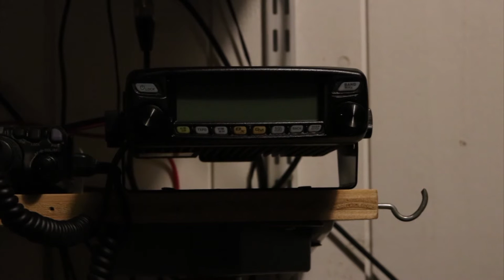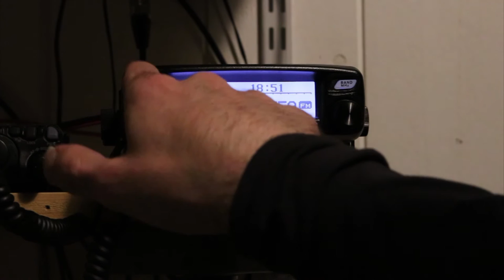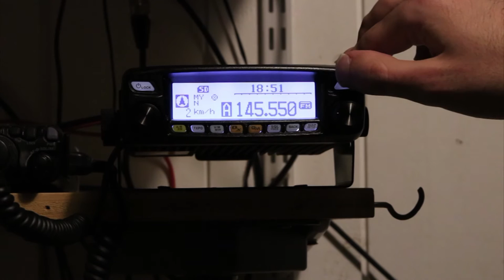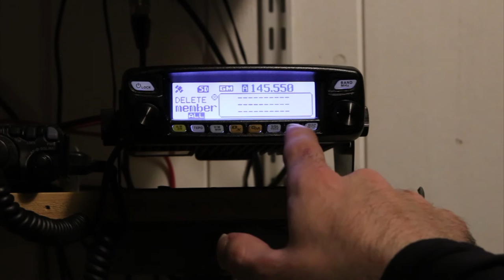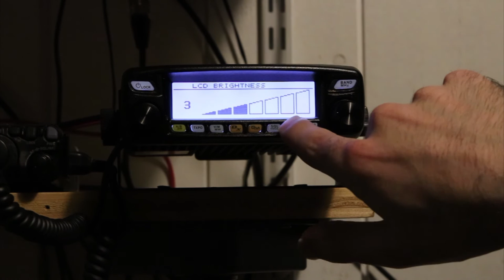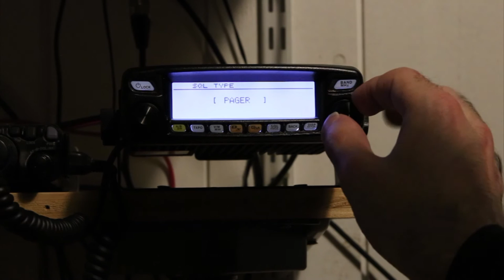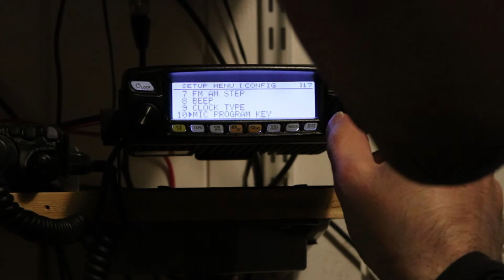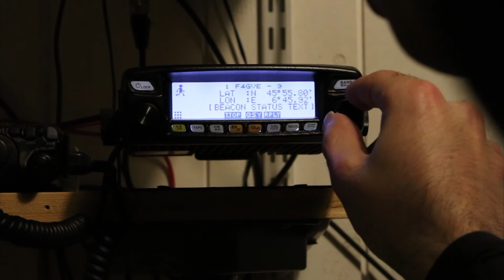F4GVE - Présentation Yaesu FTM-100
Présentation du Yaesu FTM-100.